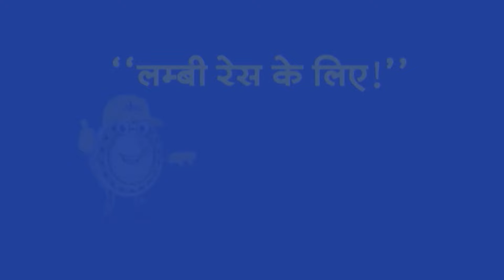Top Headlines: 10:00 AM की खबरें | Firing On Donald Trump | Joe Biden | Rahul Gandhi | Anant Ambani